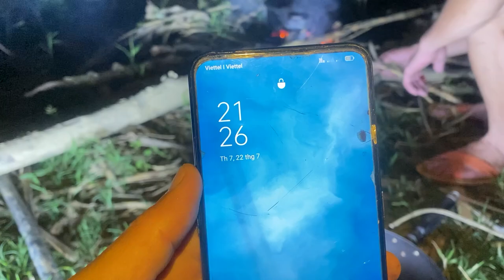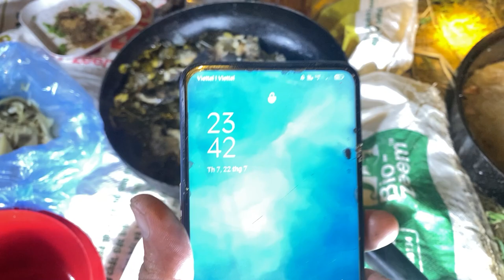Sinh Tồn 1 Ngày Đêm Kiếm Ăn Bên Suối Phút Chót Được Món Cá Quả Nướng Thơm Nhức Nách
Sinh Tồn 1 Ngày Đêm Kiếm Ăn Bên Suối Phút Chót Được Món Cá Quả Nướng Thơm Nhức Nách, video trải nghiệm cuộc sống sinh tồn hoang dã với những món ăn đặc biệt.chúc các bác xem video vui vẻ nhé
Tại khu vực em đang sinh sống có khu du lịch hang Tiên rất đẹp,cảnh sông giữa lòng núi thơ mộng. bác nào muốn đi trải nghiệm ngắm cảnh và sinh tồn ở đây thì cứ liên hệ em nhé
mua các sản phẩm ủng hộ kênh tại đây
Đèn năng lượng mặt trời, loại đèn pha năng lượng mặt trời 100w 200w 300w IP 67 có báo dung lượng pin bảo hành 2 năm
Gia vị nướng tổng hợp chuẩn vị Tây Bắc gồm Tiêu, ớt khô, mắc khén, hạt dổi, bột tê, bột thơm... 1 hộp
Bộ Dao Nhật 6 Món Nhà Bếp Japan - Bộ Dao nhà ăn 6 Món Inox Cao Cấp - D1
Gia vị nướng thịt trung quốc 200g đủ vị thơm ngon
Hạt Dổi Rừng Đặc Sản Tây Bắc gói 50gam (khoảng 130 hạt)
Lều Cắm Trại Tự Bung, Lều Du Lịch Gấp Gọn Sizo To 4 - 6 Khung Chắc Loại 1 Đi Phượt Picnic Dã Ngoại Du Lịch Siêu Tiện Lợi
Đèn năng lượng mặt trời ATH LIGHTING loại led thế hệ mới chống lóa nâng cấp chip led thế hệ mới, chống nước tuyệt đối